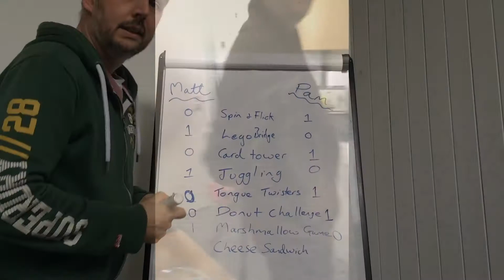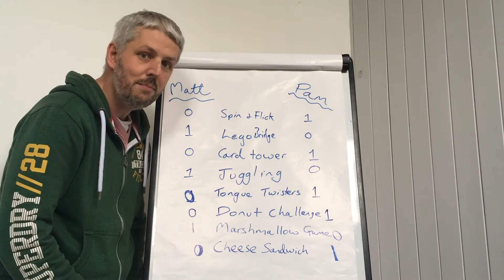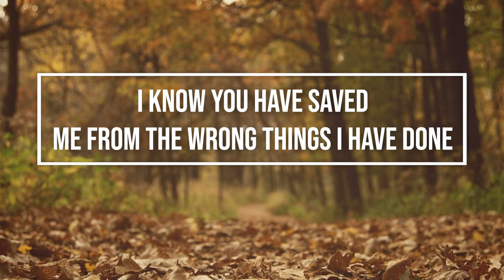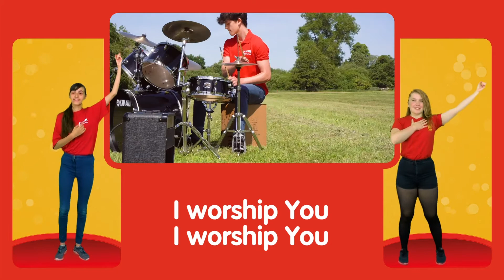Kids Church November 29th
Our Kids Church video for Sunday November 22nd